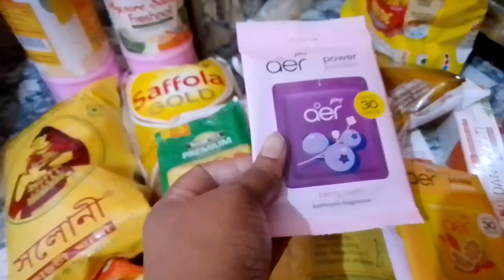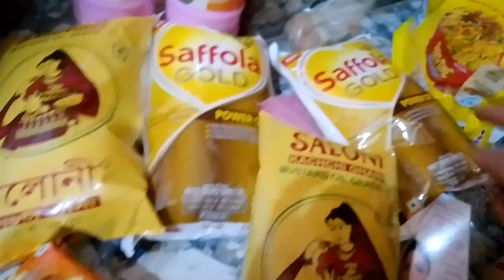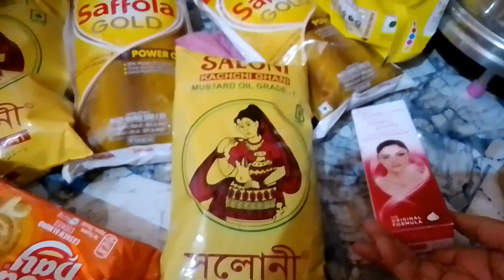খুব সাধারণ ভাবে আমাদের pre Anniversary celebrate করলাম।